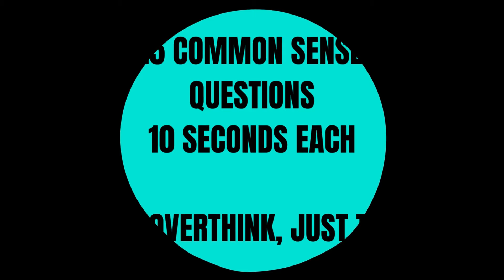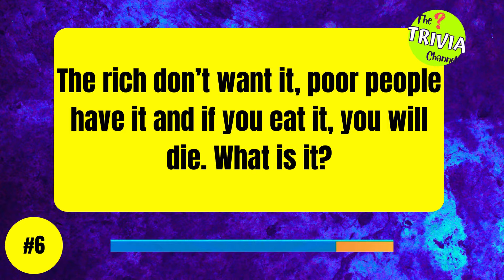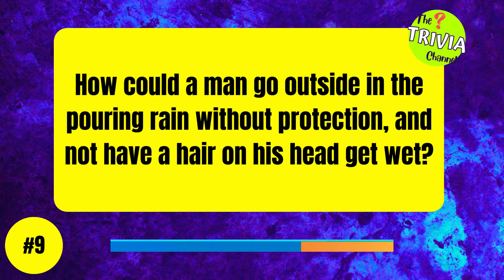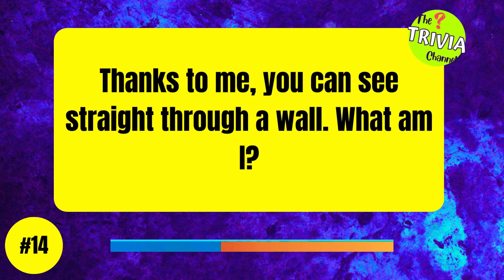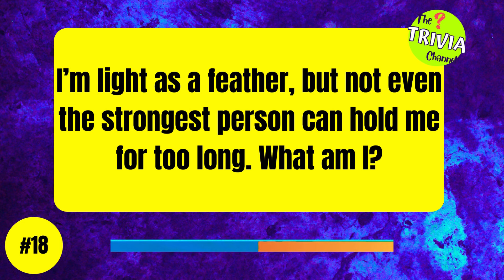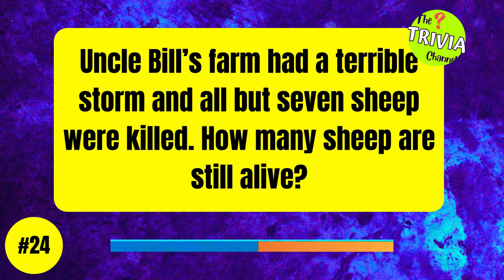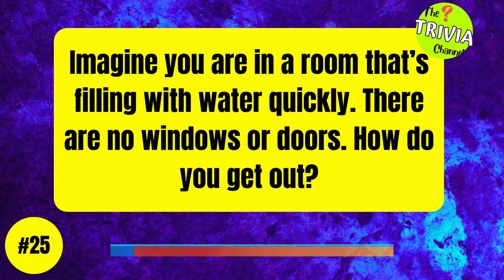Common Sense Test That 90% of People Fail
Is Common Sense as Common as it is expected to be?
Welcome Quizzers!
Trivia Daily presents our Common Test Quiz!
There are 25 Common sense questions and you are expected to get at least 20 correct! Think you have common sense? Take this quiz now and let me know!

Comment your score at the end! Play with friends and family members to make the quiz more FUN & EXCITING!

Trivia Daily is your daily quiz & trivia channel! I post daily quizzes JUST FOR YOU!